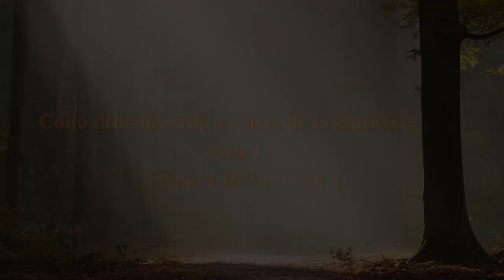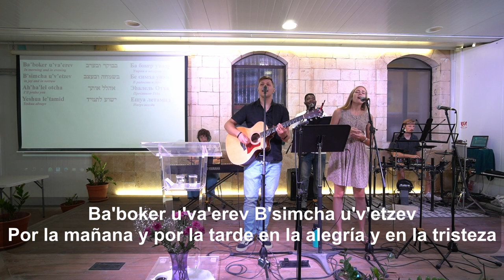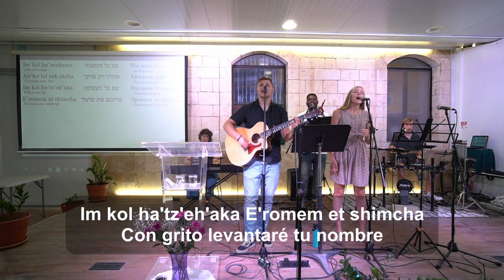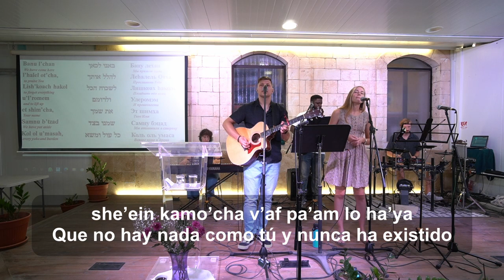Cómo debemos vivir en vista de la esperanza Parte 1 Septiembre 9,2023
2 Pedro 3:10-14, 17-18